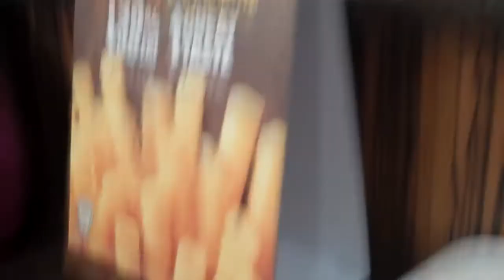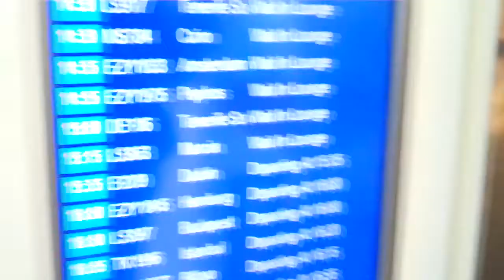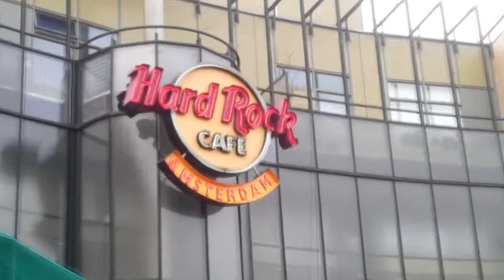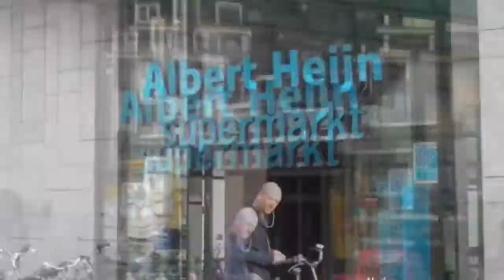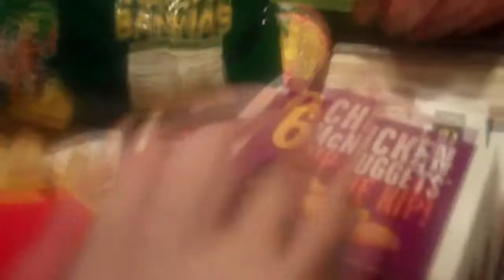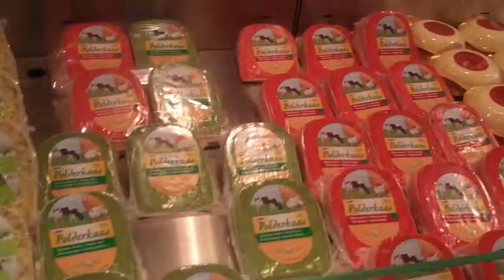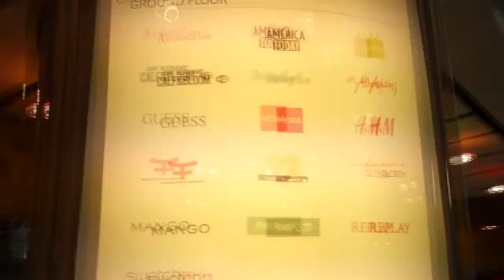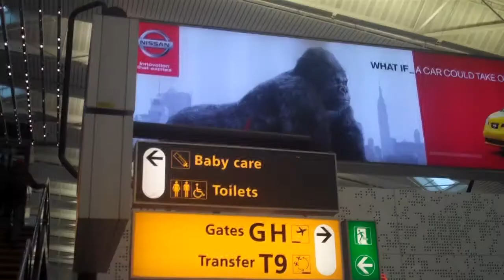Amsterdam Vlog March 2014 | InitiallyCameraShy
Me and Lucy won a trip to Amsterdam in March 2014. We went to see Nina Nesbitt in concert and even got to meet her. We also went on a river boat canal cruise, had a gander around a dutch supermarket, went through Vondelpark and lots of other things. Join us on our tour.